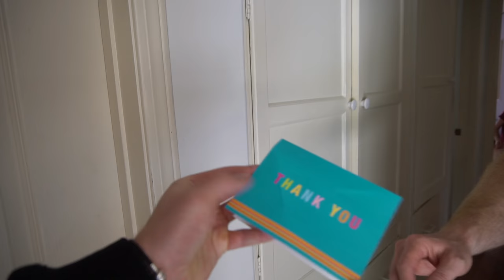I WRITE MY TITLES IN CAPS AND IT KINDA SEEMS LIKE I'M YELLING LOL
Jason and his kids move into our new home and David explains why he NEEDS me to be sad.

Charles Fowler - Instagram; @_noble_savage Snapchat; @thenoblesavage